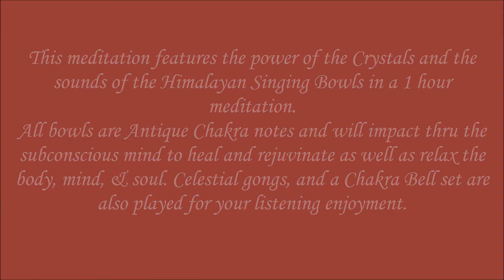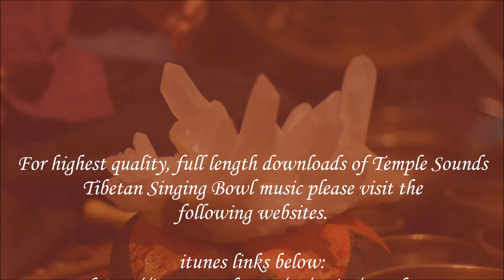Crystal Chakra Meditation #3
This meditation features the power of the Crystals and the
sounds of the Himalayan Singing Bowls in a 1 hour
meditation.
All bowls are Antique Chakra notes and will impact thru the
subconscious mind to heal and rejuvinate as well as relax the
body, mind, & soul. Celestial gongs, and a Chakra Bell set are
also played for your listening enjoyment.This Healing Instrument is Available